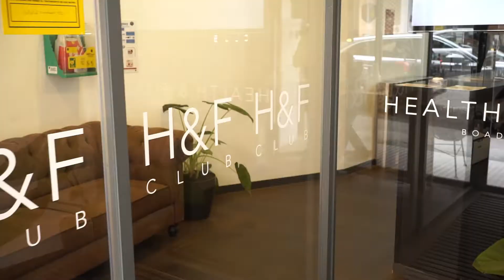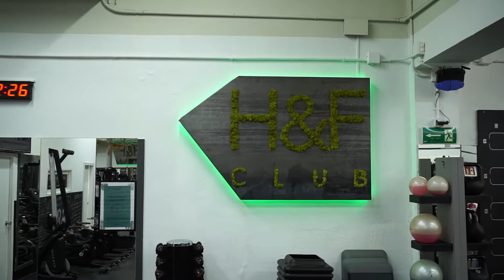VIVA-Rtv | H&F Club | Fitness Club | Madrid